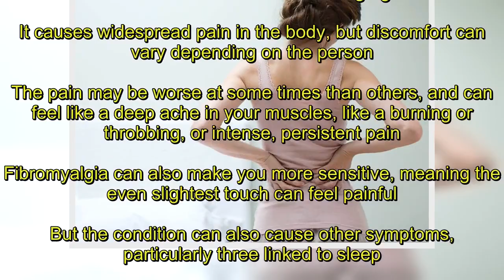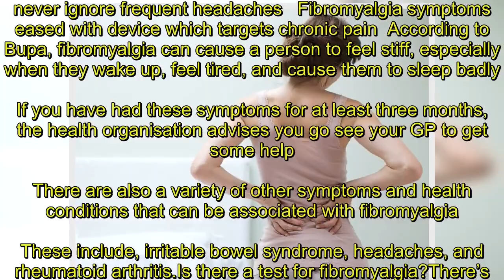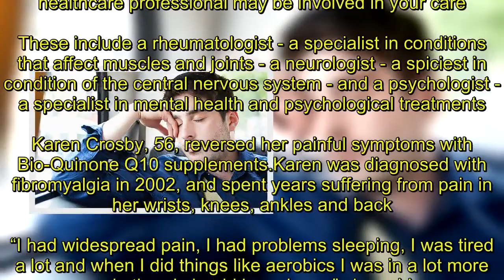Fibromyalgia symptoms: Three sleeping habits that can indicate you have the condition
Fibromyalgia symptoms tend to be experienced by the sufferer between the ages of 20 and 60, though the condition is more common with increasing age.It causes widespread pain in the body, but discomfort can vary depending on the person.The pain may be worse at some times than others, and can feel like a deep ache in your muscles, like a burning or throbbing, or intense, persistent pain.Fibromyalgia can also make you more sensitive, meaning the even slightest touch can feel painful.But the condition can also cause other symptoms, particularly three linked to sleep.  Related articles   Fibromyalgia symptoms: Why you should never ignore frequent headaches   Fibromyalgia symptoms eased with device which targets chronic pain  According to Bupa, fibromyalgia can cause a person to feel stiff, especially when they wake up, feel tired, and cause them to sleep badly.If you have had these symptoms for at least three months, the health organisation advises you go see your GP to get some help.There are also a variety of other symptoms and health conditions that can be associated with fibromyalgia. These include, irritable bowel syndrome, headaches, and rheumatoid arthritis.Is there a test for fibromyalgia?There’s no specific test to diagnose the condition, but when you visit your GP your body will be examined to check for visible signs of the condition - for example, swollen joints could suggests arthritis rather than fibromyalgia.  6 Simple exercises to prevent painful back pain   Tue, October 4, 2016   Try these 6 physiotherapist-approved exercises to prevent a painful back pain.   Play slideshow  Getty  1 of 13   Try these 6 Simple exercises to prevent painful back pain   How to treat fibromyalgiaBecause fibromyalgia has numerous symptoms, no single treatment will work for all cases.Lifestyle changes and medication will most likely be the recommended forms of treatment by your GP, but other healthcare professional may be involved in your care.These include a rheumatologist - a specialist in conditions that affect muscles and joints - a neurologist - a spiciest in condition of the central nervous system - and a psychologist - a specialist in mental health and psychological treatments.Karen Crosby, 56, reversed her painful symptoms with Bio-Quinone Q10 supplements.Karen was diagnosed with fibromyalgia in 2002, and spent years suffering from pain in her wrists, knees, ankles and back.“I had widespread pain, I had problems sleeping, I was tired a lot and when I did things like aerobics I was in a lot more pain than I should have been,” she said.“I also suffered from what I call ‘fibro fog’, which is where your mind just stops a little while, and you forget things before it kicks into gear again.”Karen tried a number of different treatments, but none of them provided lasting relief from her symptoms.She then tried these supplements, after reading about them, and two weeks later she began to see results.